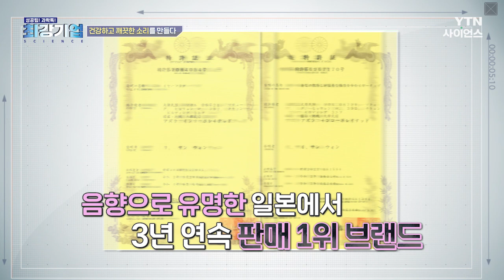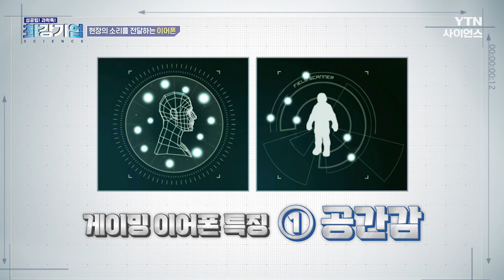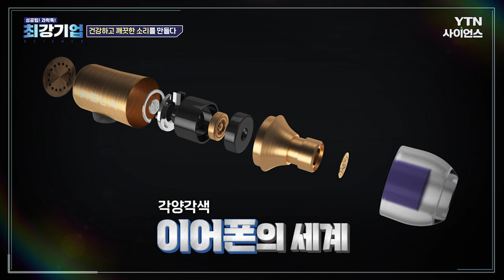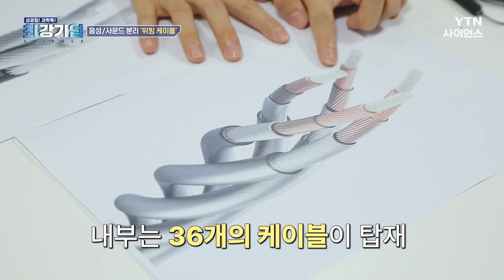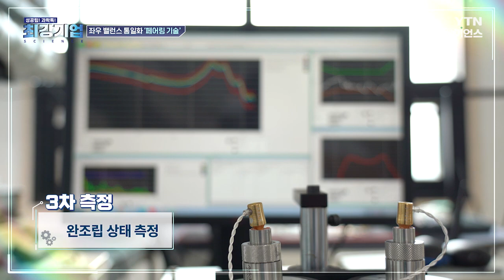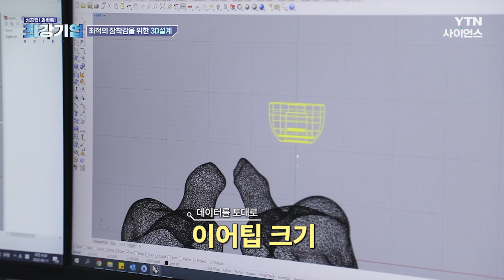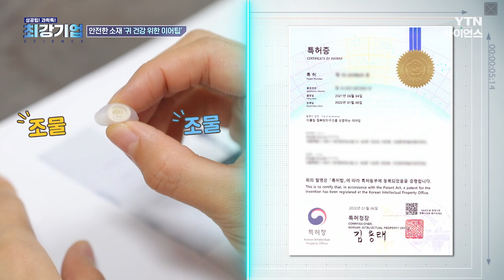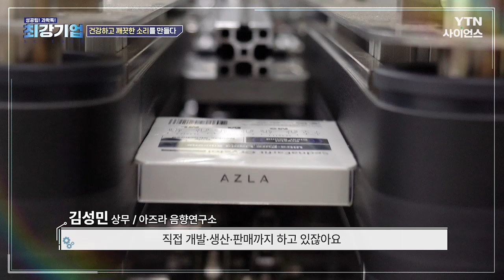[최강기업] 아즈라_한국 토종 이어폰 브랜드! 건강하고 깨끗한 소리를 만든다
현대인의 필수품이 된 이어폰!
그러나!
장시간 사용으로 인해 청각에 적신호가 온다면?
대한민국 국민들의 건강한 청음을 위해
끊임없이 노력하고 있는 최강기업,
아즈라의 이어폰 기술!

보다 생생하고 실감나는 소리를 전달하기 위한
아즈라 이어폰의 기술력에 대해서 알아보자.

① 가상 공간의 소리를 더 현실감있게!
아즈라 이어폰의 기술력
2017년 창립한 아즈라 이어폰은 E-스포츠 시장과 함께
매출이 더블링하고 있는 이어폰 회사로,
그 비밀에는 완벽에 가까운 품질 관리와 기술력에 있다.
건강하고 깨끗한 소리를 만들기 위한 페어링 기술과
연구부터 생산까지 세 차례 측정 테스트를 통해
한 번의 오류라도 발생 시 폐기하는 등
완벽한 품질관리를 한다고 하는데...

게다가 이번엔 이어폰 전체를 실리콘으로 만드는
신제품까지 출시하는 등 승승장구하고 있는데...
아즈라의 이어폰 기술력 과연 어디까지 일까?

② 국내 판매 1위, 아즈라 이어팁을 말하다!
이어팁에 대해서 알고 계십니까?
이어폰 중 가장 먼저 귀에 닿는 부분이지만
정작 신경 쓰는 사람은 많지 않다.
아즈라는 이어팁의 중요성을 일찌감치 깨닫고
이어팁의 종류를 크게 의료용 실리콘, 액상 실리콘,
형상기억 소재로 만들어 개인의 취향에 맞도록
고를 수 있도록 제작하고 있다.

이어팁의 선택만으로도 건강한 청음은 물론
귀속 건강까지도 지킬 수 있다는데,

국내 판매 1위! 아즈라 이어팁의 기술력에 대해서 알아보자.